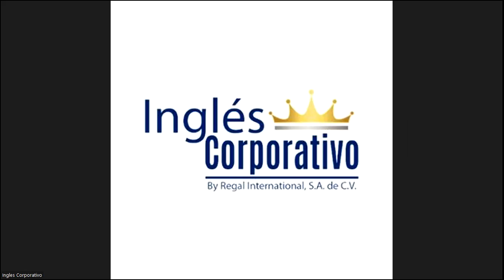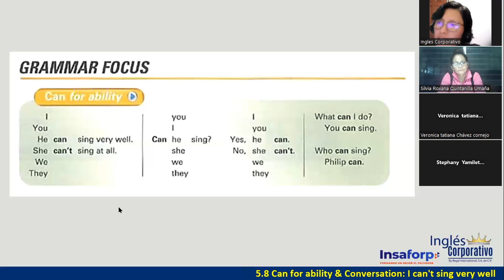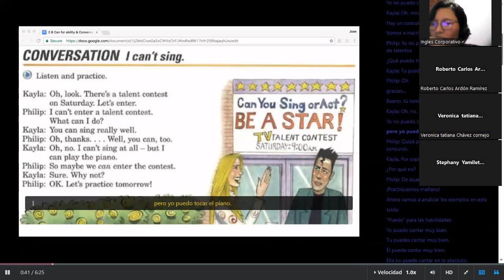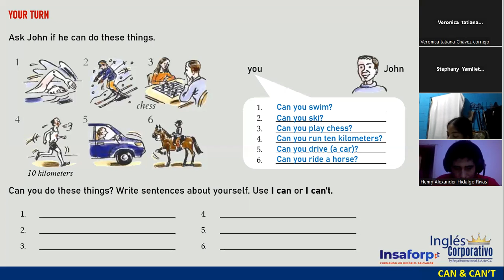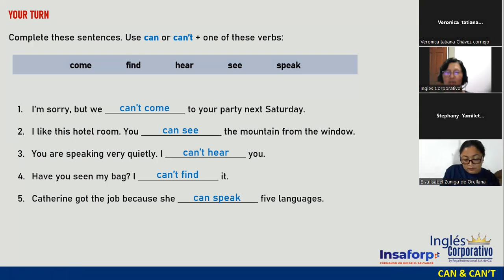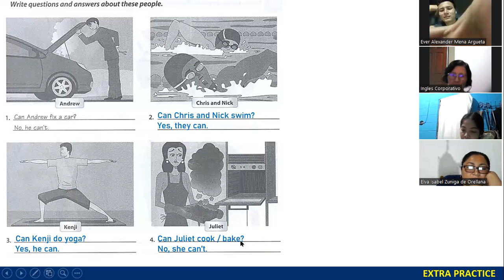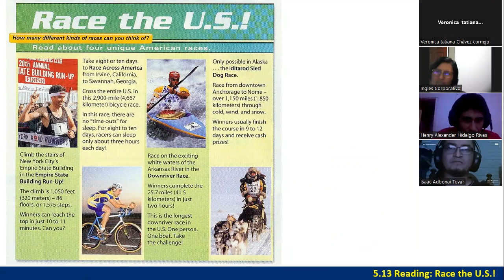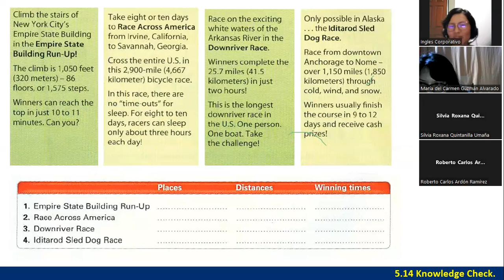Sesión 16-13 de julio 2023-FI-REGAL-34-Ortiz de Doñán-Final Exam-Can and Can't Use And Practice.